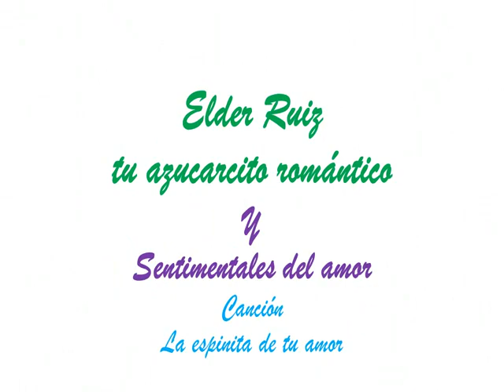LA ESPINITA DE TU AMOR.....................ELDER RUIZ EL AZUCARCITO ROMANTICO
CON MUCHO CARIÑO PARA TODOS MIS AMIGOS Y AMIGAS QUE APRECIAN A SU AMIGO ELDER RUIZ EL AZUCARCITO ROMÁNTICO "EL QUE HA NACIDO PARA CANTARLE AL AMOR"